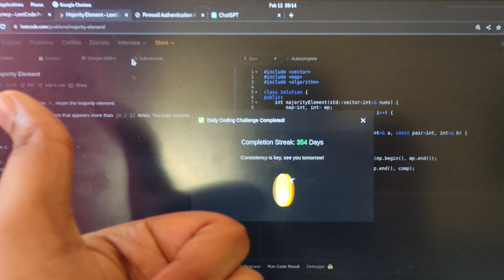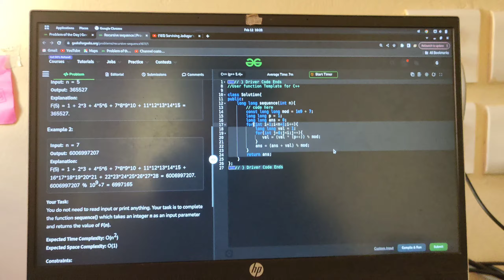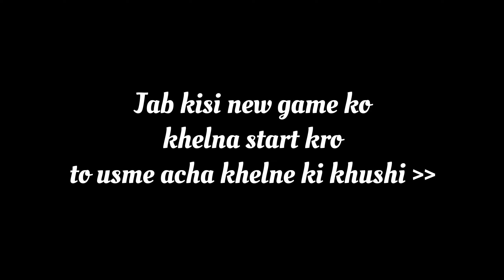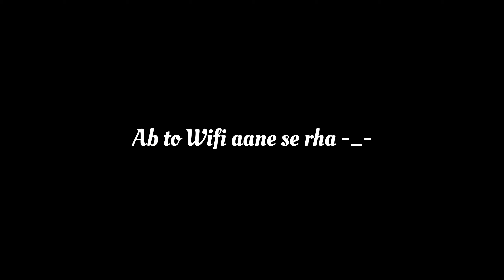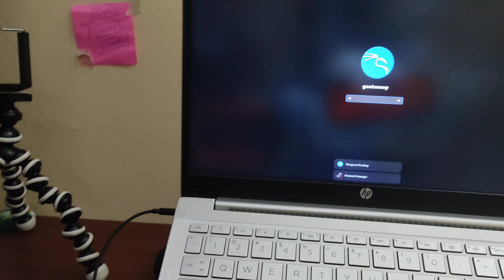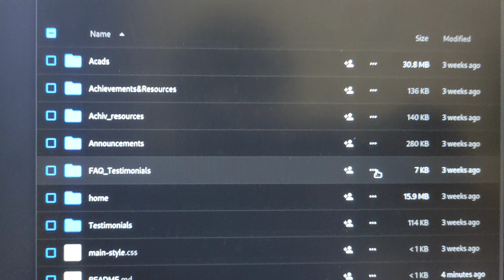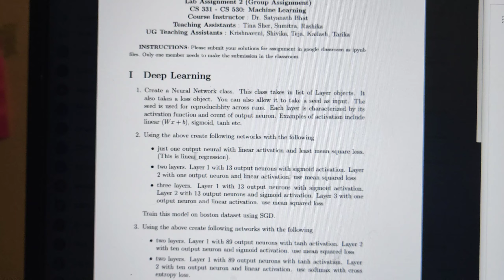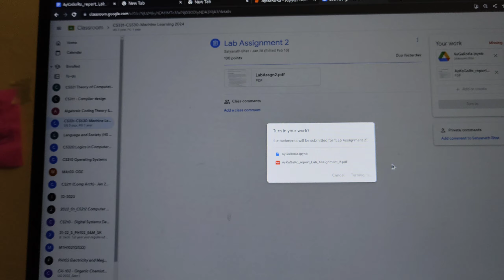IIT GOA HOSTEL LIFE VLOGS | Placement Session 🙂 Website Updated,IIT Sports Fest, Assignments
Welcome to the vibrant world of IIT Goa! 🎓 Join us on an exciting journey through our college life vlogs, capturing the essence of daily coding sessions, thrilling CS lab experiments, Google Cloud exploration, and dedicated study sessions. 📚 Immerse yourself in the lively atmosphere of hostel life, filled with laughter, camaraderie, and unforgettable moments. 😄

TECNO MEGABOOK T1

STRIFF Mpad Mouse Mat

Dyazo Water Resistant Laptop Sleeve with Handle Compatible